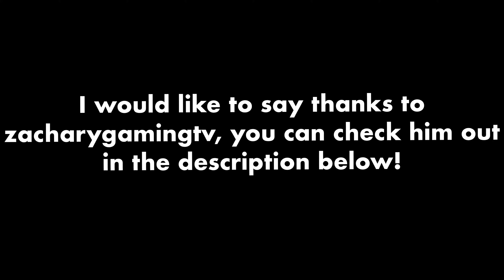Trains at Speed GCR - Roblox